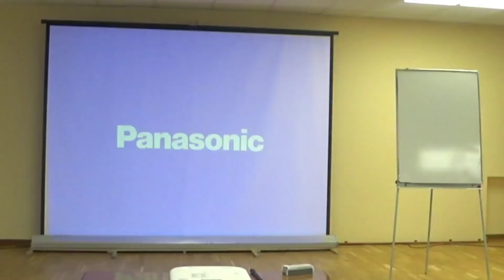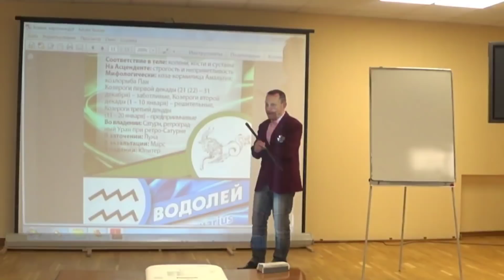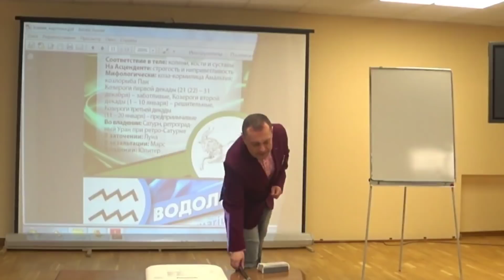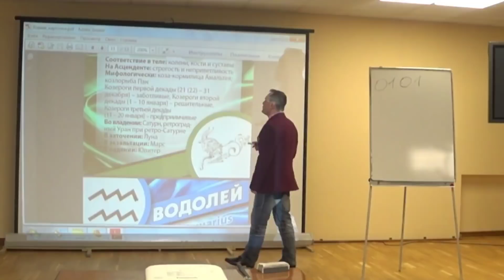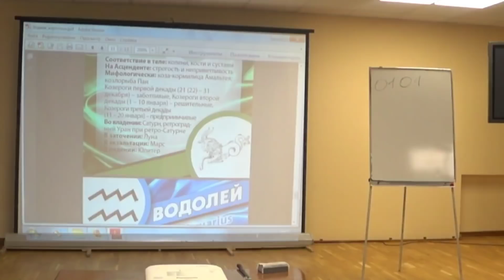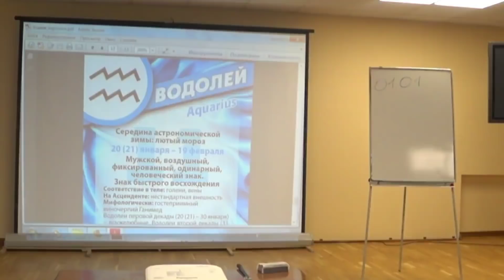Три декады Козерога